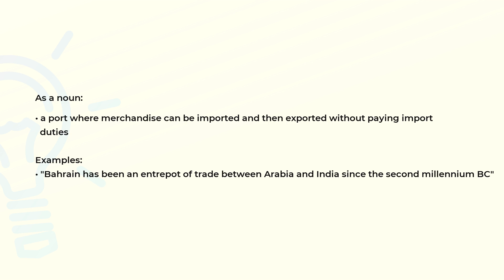What is the meaning of the word ENTREPOT?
Definition, examples of use and spelling of the word ENTREPOT.

(00:00) Intro
(00:07) As a noun
(00:28) Spelling

As a noun (00:07):
• a port where merchandise can be imported and then exported without paying import
  duties

Examples:
• "Bahrain has been an entrepot of trade between Arabia and India since the second millennium BC"